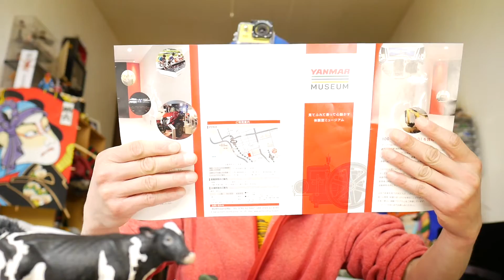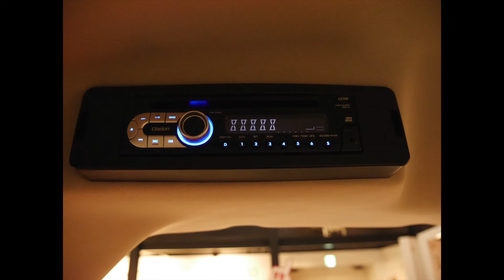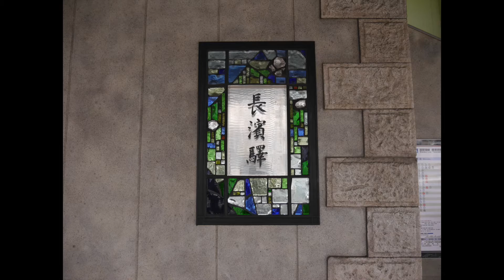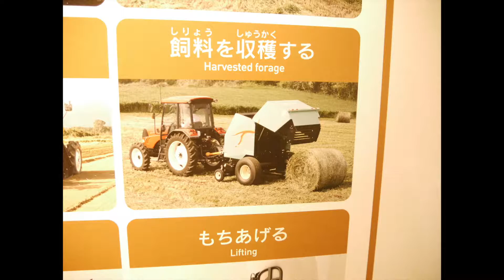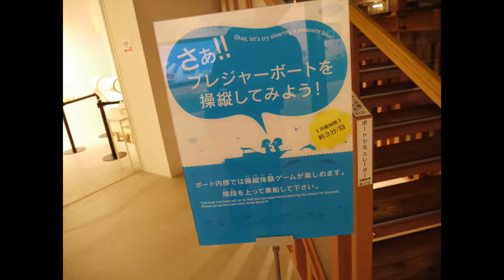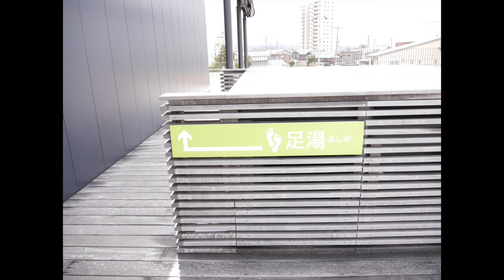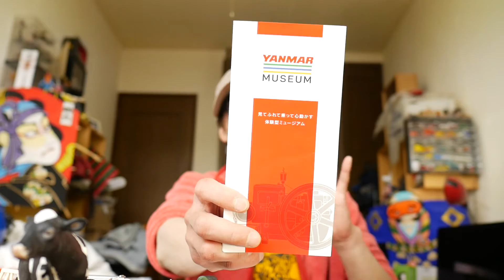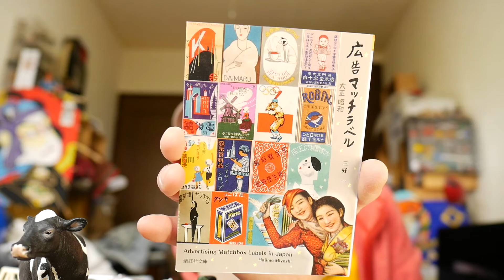『中西のトラベル』〜滋賀県長浜市その２〜ヤンマーミュージアム！テンション上がりました！長浜城もよかった！そしてやはり焼き鯖そうめんは食べるべきです！のっぺいうどんもおいしかったですよ！